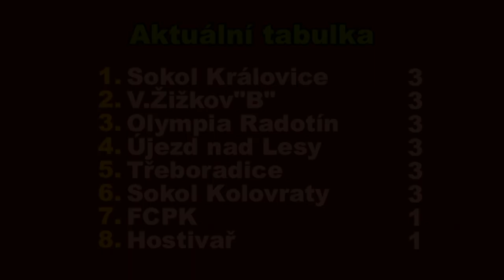Pražská teplárenská přebor mužů 2019/2020 1.kolo